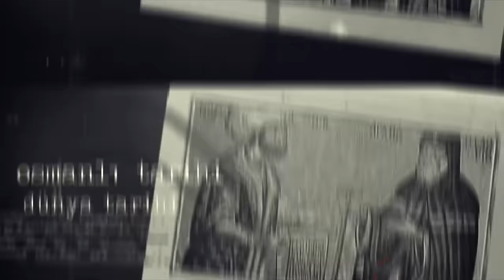Prof. Dr. Gökhan Çetinsaya ile Osmanlı İmparatorluğu'nun tarihsel rolü ve tartışmalı mirası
Osmanlı İmparatorluğu’nun dünya tarihindeki yeri nedir? Osmanlı İmparatorluğu’nun uzun ömürlü olmasını sağlayan faktörler nelerdir? Osmanlı İmparatorluğu’nun ardıl devletlerdeki tartışmalı mirası nasıl değerlendirilebilir?  Osmanlı İmparatorluğu tek bir imparatorluk muydu? Osmanlı’da İmparatorluk sistemi nasıl çalışırdı?

Prof. Dr. Gökhan Çetinsaya Timaş Yayınları'ndan çıkan Osmanlı İmparatorluğu: Yeni Bir Tarih kitabında da cevapladığı soruları Kültür Tarih Sohbetleri'nde Cengiz Özdemir ve Ozan Sağsöz'de değerlendiriyor.

Siz ne düşünüyorsunuz? Yorumlarınızı bekliyoruz!